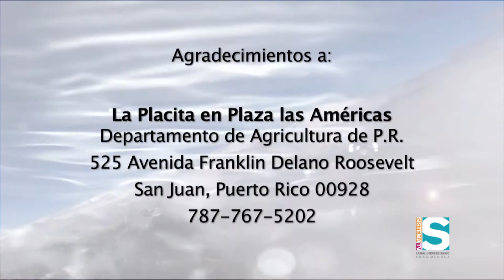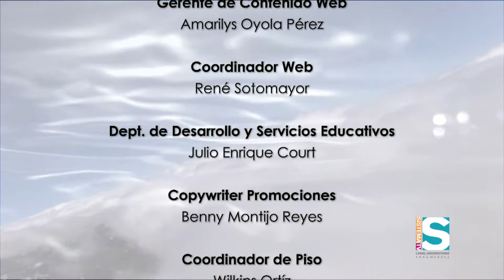A Tu Salud: Chikungunya (3/3)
Dedicado al tema del virus del Chikungunya, en este A Tu Salud te orientaremos sobre este doloroso virus con el propósito de que estés informado, alerta, recibas la atención médica adecuada de ser necesario, sepas que esperar y sobre todo como prevenir el mismo.

En este segmento, presentaremos técnicas para el manejo del dolor y compartiremos varios remedios contra el Chikungunya junto a la experta en remedios caseros Jossette Pagán.